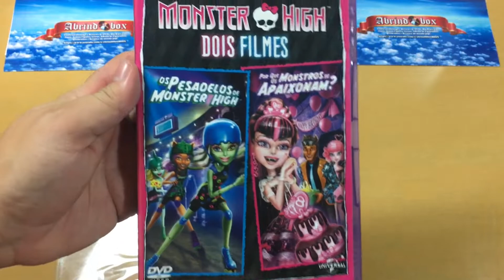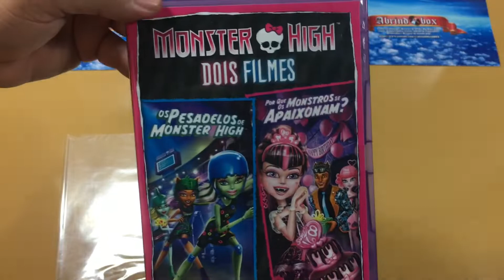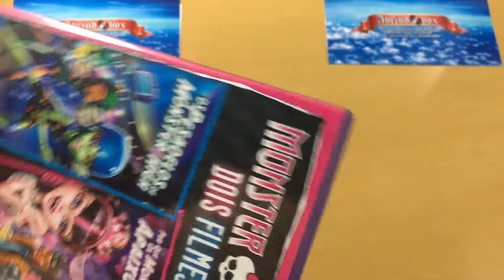Especial Monster High - Os Pesadelos de Monster High & Porque os Monstros se Apaixonam? [Unboxing]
No video de hoje, vamos conferir como ficou o box com o segundo e quarto filmes de Monster High.